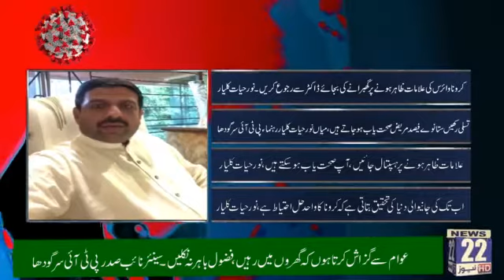Noor hayat kalyar message to Corona's public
Stay at home, consult doctor immediately if symptoms of corona appear. Take care of the poor around. Senior Special Message of President PTI Sargodha